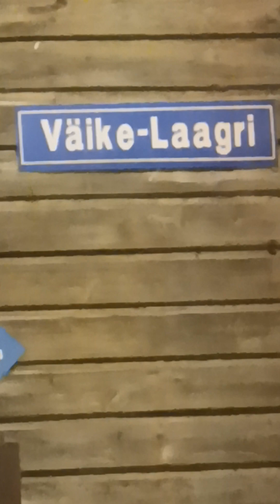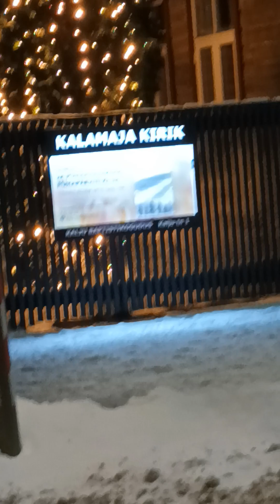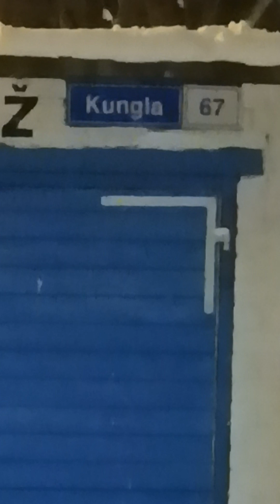Kalamaja linnaosa teedel Tallinnas öösel. 03.12. 23.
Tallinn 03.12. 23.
Kalamaja linnaosa teedel Tallinnas öösel.